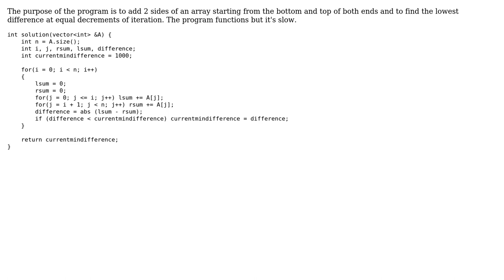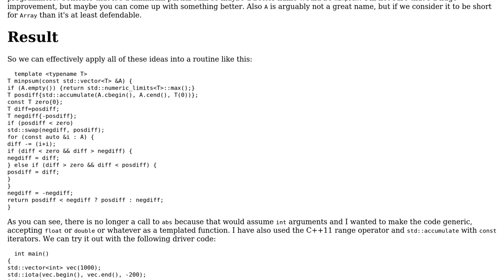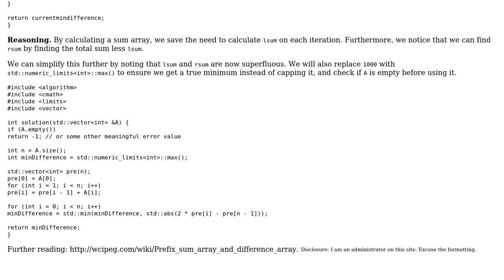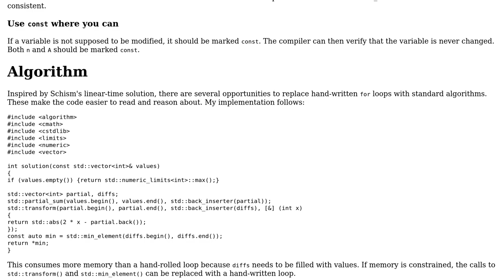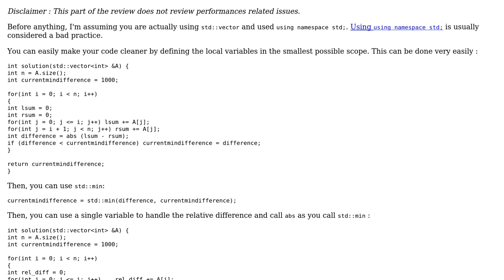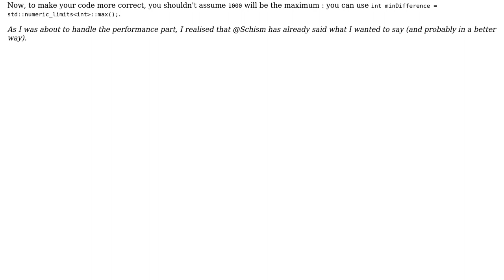Adding two sides of an array (4 Solutions!!)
Adding two sides of an array

With thanks & praise to God, and with thanks to the many people who have made this project possible! | Content (except music & images) licensed under CC BY-SA | Music | Images & others | With thanks to user SylvainD user Schism user Jamal user Ernie user Edward user Aurelius and the Stack Exchange Network Trademarks are property of their respective owners. You are responsible for your own actions.